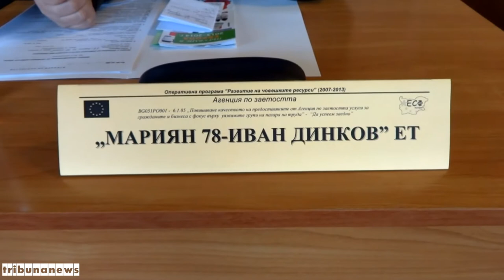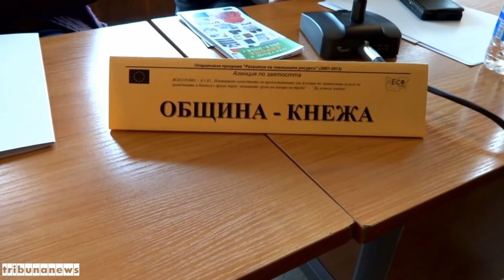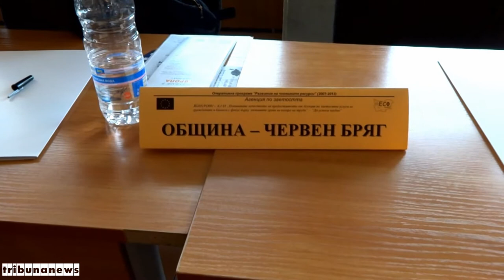Обявиха 83 свободни работни места